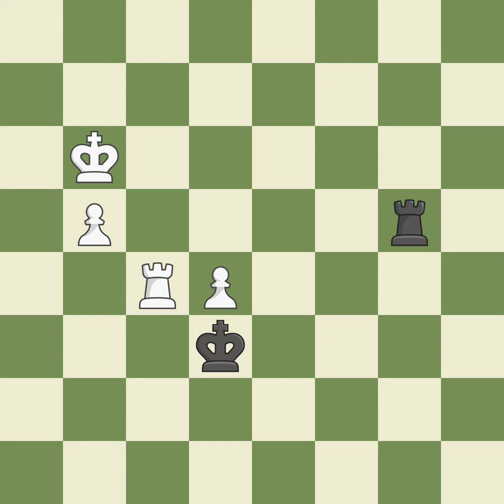Pirc Defense: Main Line, Byrne Variation Event Ch City (blitz),Site St. Petersburg (Russia),Date 2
Pirc Defense: Main Line, Byrne Variation  Event Ch City (blitz),Site St. Petersburg (Russia),Date 2001,Round 4,White Vitiugov Nikita (RUS),Black Lugovoi Aleksei (RUS),Result 1/2-1/2,ECO B07,WhiteElo 2382,BlackElo 2498,Annotator XII